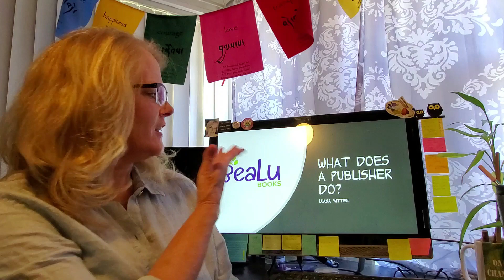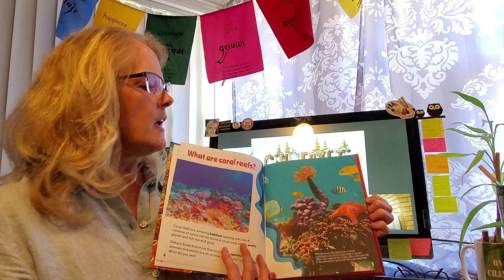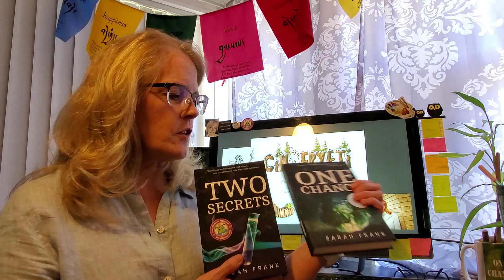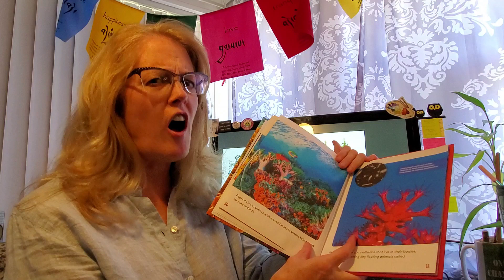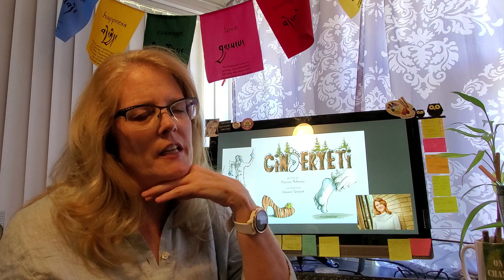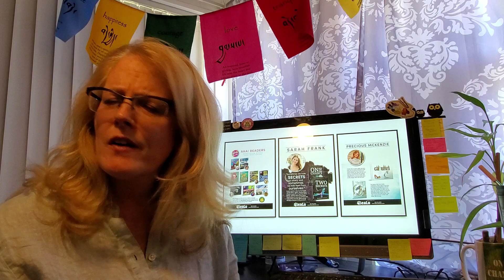What Does a Publisher Do?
Luana Mitten talks to kids about what she does in her job as an editor and publisher at BeaLu Books.